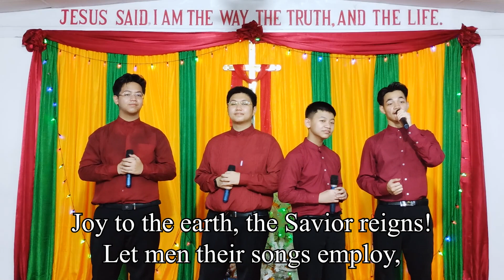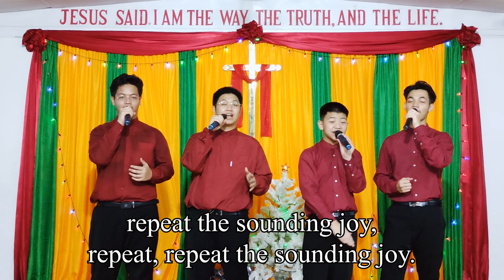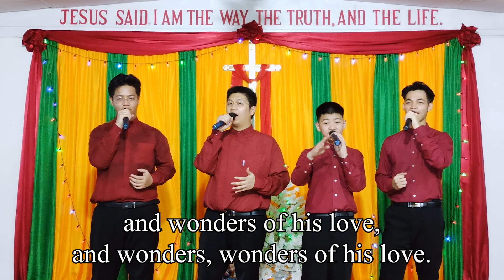"Joy To The World" - San Hnit Brothers